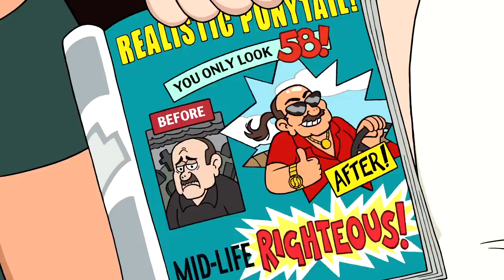Sneak Peek: Dipper and Mabel vs. the Future | Gravity Falls | Disney XD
A sneak peek from the next new episode, “Dipper and Mabel vs. the Future.” Watch the premiere on Monday, October 12 at 8P on Disney XD!